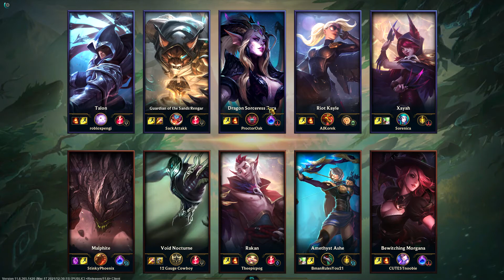League of Legends heres one more sense the last one was not the best